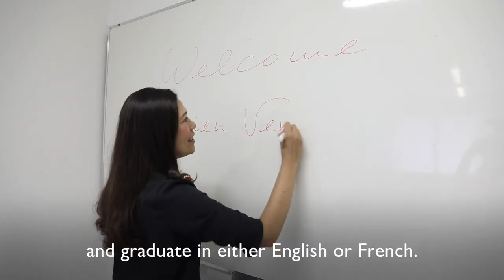The story of Fabiola, Brazil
Fabiola decided to return to Brazil after 17 years living in Switzerland. She is now launching a language school, through which she hopes to share the skills and culture she has acquired in Europe.